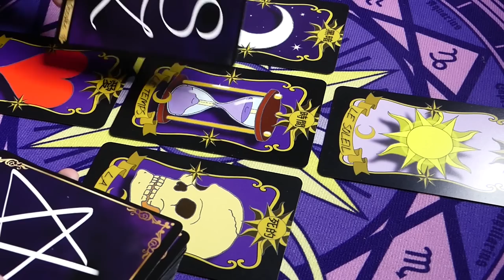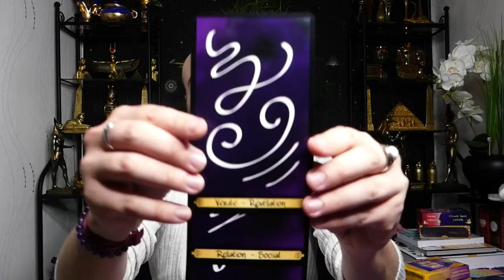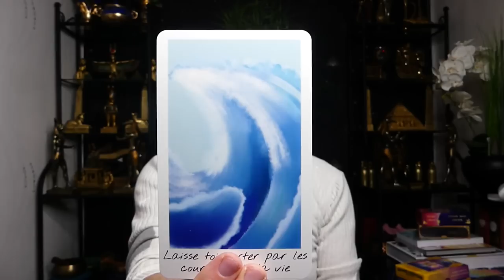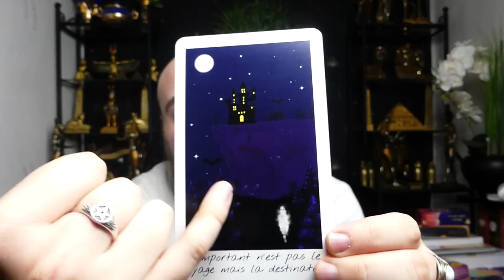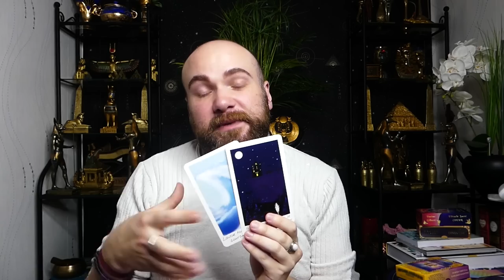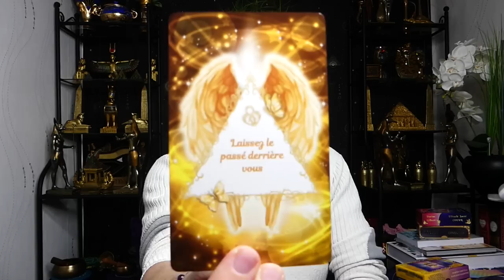🔮ÉNERGIES DU 8 AU 10/11/2021🔮